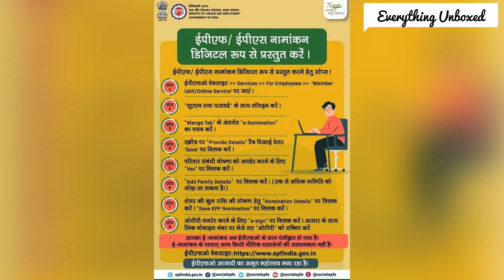WHY EPFO E NOMINATION IMPORTANT! ई.पी.एफ.ओ. में ई-नॉमिनेशन क्यों ज़रूरी है!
WHY EPFO_E_NOMINATIO IMPORTANT! ई.पी.एफ.ओ. में ई-नॉमिनेशन क्यों ज़रूरी है!

Why do we need e-nomination for EPF?

What happens if e-nomination is not done in EPFO?

Is it mandatory to add nominee in EPF?